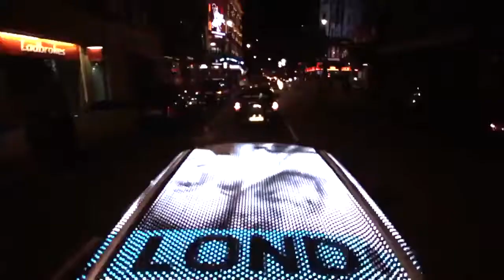MINI Art Beat featuring JUSTIN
JUSTIN has lit up London with MINI Art Beat. Want to see yourself on the live and interactive LED installation? Take your style from screen to street and be our next video star